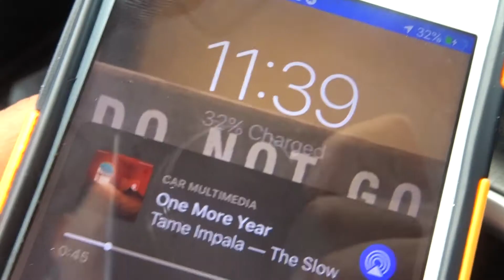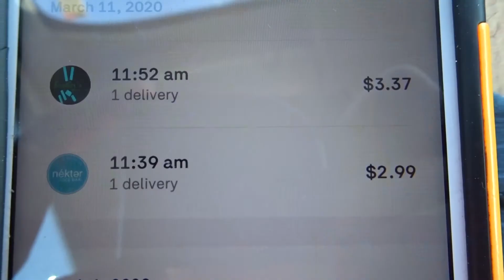Day 270 of Postmates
The Postmate's Journal Day 270
Postmates in los angeles. Is it worth it?